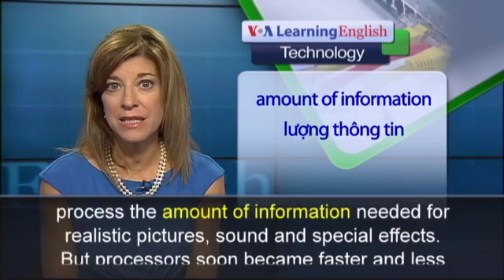Phát âm chuẩn cùng VOA - Anh ngữ đặc biệt: Mobile Gaming Industry (VOA)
Học tiếng Anh hiệu quả, nhanh chóng Các chương trình học tiếng Anh của VOA (VOA Learning English for Vietnamese) có thể giúp bạn cải tiến kỹ năng nghe và phát âm, hiểu rõ cấu trúc ngữ pháp, và sử dụng Anh ngữ một cách chính xác.

More and more people around the world are using mobile devices. In some countries, smartphones and other mobile devices serve as replacements for the traditional desktop computer.  The mobile gaming industry is growing as a result. Experts say the industry will be worth more than $11 billion dollars this year.  Early computers were too slow to process the amount of information needed for realistic pictures, sound and special effects.  But processors soon became faster and less costly. Manufacturers began to develop machines designed only for games.  Now, smartphones and other mobile devices provide new ways to play games.  Gamers and game developers recently showed and tested their products at the Electronic Entertainment Exhibition, or E3, in Los Angeles, California. Gaming industry leaders like Xbox and Playstation demonstrated new products. App Annie is a mobile gaming market research company based in San Francisco, California. App Annie's Marcos Sanchez says companies that develop games for mobile devices are making huge profits.  Yoshio Osaki is the top vice-president of the International Development Group. The official says new companies are doing very well with all the different ways to provide people with games.  Many of the gaming companies depend on loyal gamers for fresh ideas.  Michael Sayman is a 17-year-old Facebook employee. He says he is working on its new software system called Parse. Parse is designed to help others develop even more applications for mobile devices.